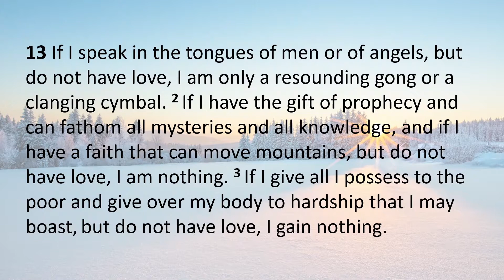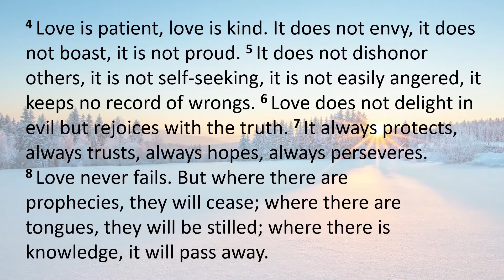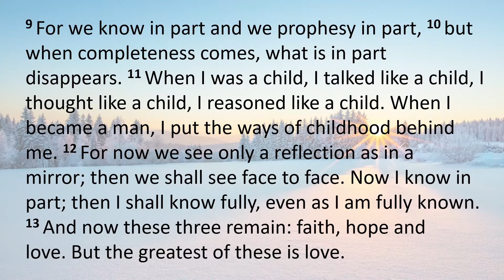Sunday Service January 30, 2022